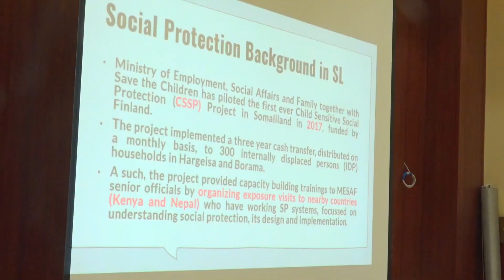Wasaaradda Shaqo-gelinta ayaa soo shaacisay Shirwaynaha Daneeyeshaasha Arimaha Bulshada